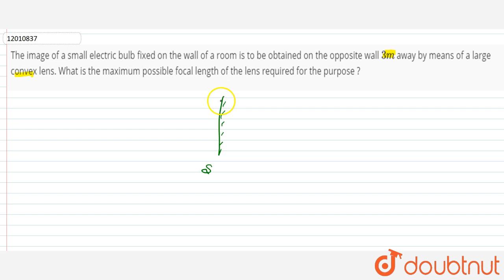The image of a small electric bulb fixed on the wall of a room is to be obtained on the opposite...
Question From - NCERT Physics Class 12 Chapter 09 Question – 028 RAY OPTICS AND OPTICAL INSTRUMENTS CBSE, RBSE, UP, MP, BIHAR BOARD

QUESTION TEXT:-
The image of a small electric bulb fixed on the wall of a room is to be obtained on the opposite wall `3 m` away by means of a large convex lens. What is the maximum possible focal length of the lens required for the purpose ?